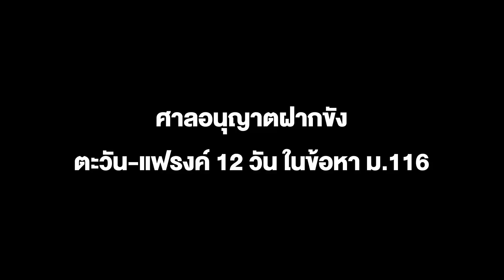ศาลอาญาอนุญาตฝากขังตะวัน-แฟรงค์ 12 วัน ในข้อหา ม.116 พ.ร.บ.คอมพิวเตอร์ฯ ทนายยื่นขอประกันตัวแล้ว